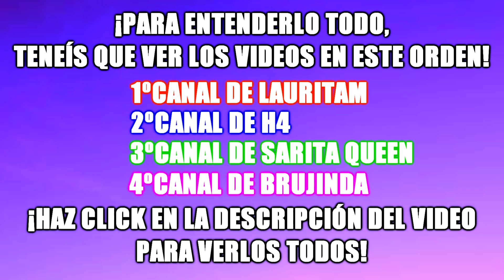H4 SE TRANSFORMA EN H4 SILVER PARA ACABAR CON EL PAYASO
ESTABAMOS EN CASA CUANDO DE PRONTO APARECIO EL PAYASO BUSCANDO LA MASCARA DE @SaritaQueen .H4 SE HA ENFADADO Y DECIDE CONVERTIRSE EN H4 SILVER PARA DERROTARLO.